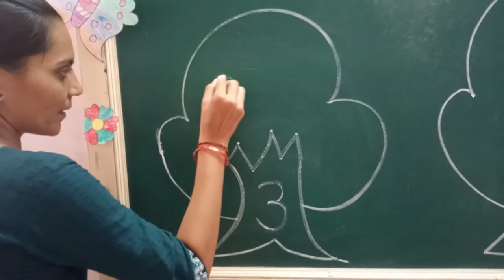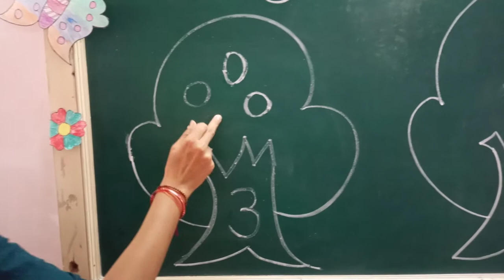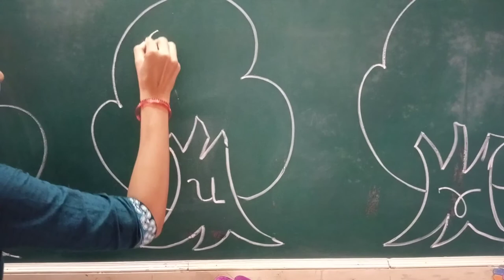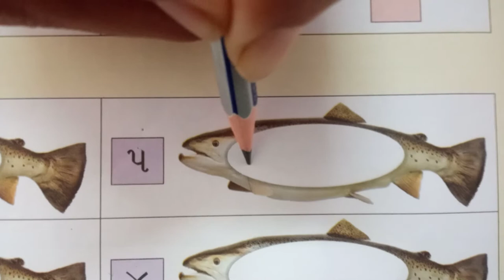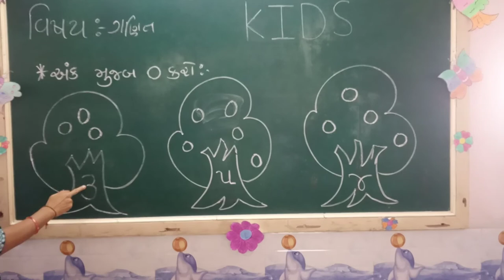Nur Guj med || Maths || Ank mujab gol karo page 9